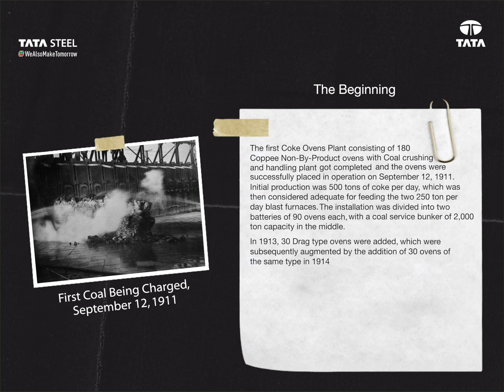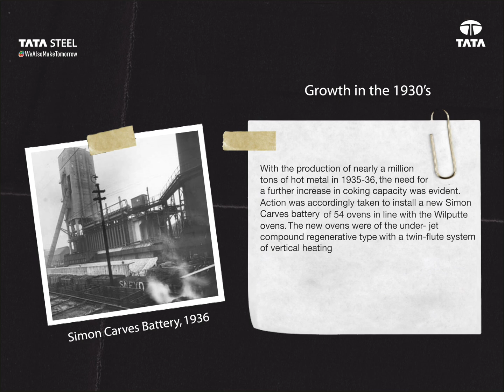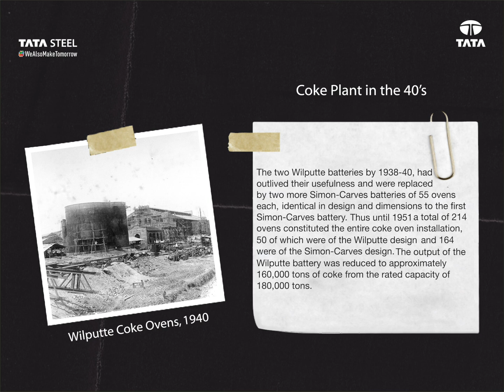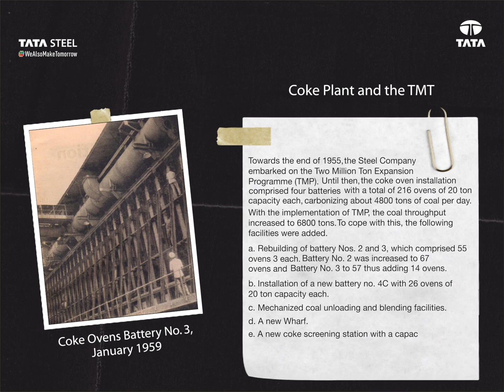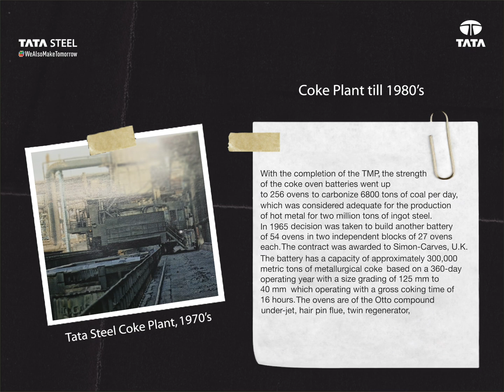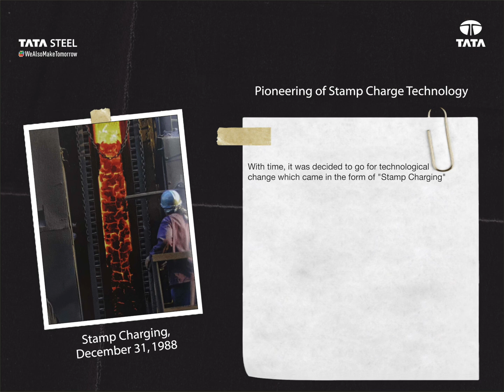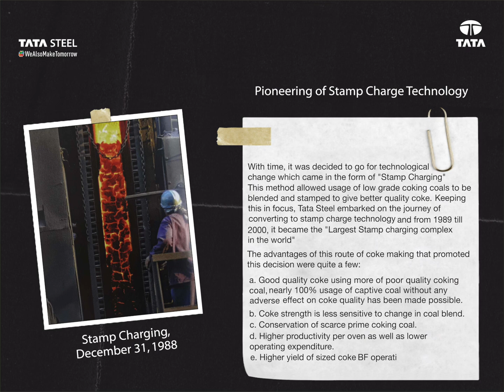Tata Steel | Coke Plant | Heritage Story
For decades, the Coke Plant has stood as a vital pillar in our steel-making process, symbolising resilience and continuous innovation. You can trace its roots from the early days of industrialisation back in 1911, to its modern advancements in this present day.

In this video, we shed light on the evolution of Tata Steel’s Coke Plant in Jamshedpur.